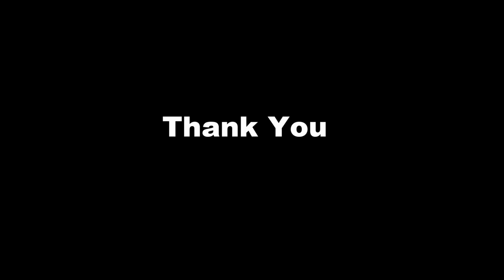Music Video - Saleem | Mass Star Prakash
Please Note :
This video was not made with any intention of making profit. The audio & some visuals used in this video belongs to third party. There is no intention of breaching any form of copyrights. Just sit back and enjoy the talents and the video.